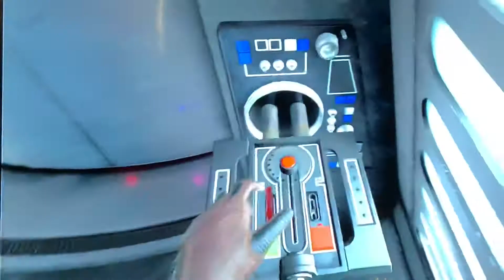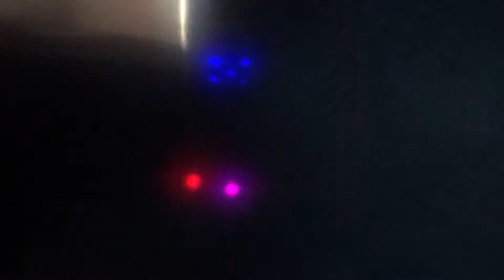Star Wars Vader immortal series PSVR chapter 1/ Jedi training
Jedi training